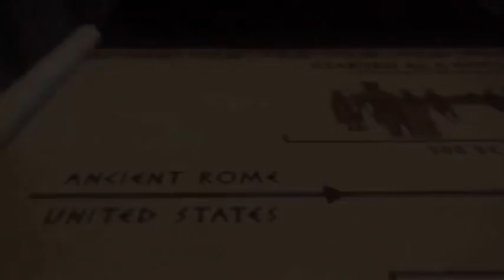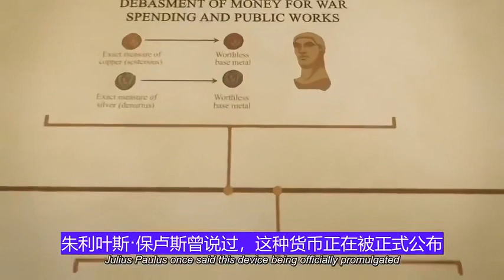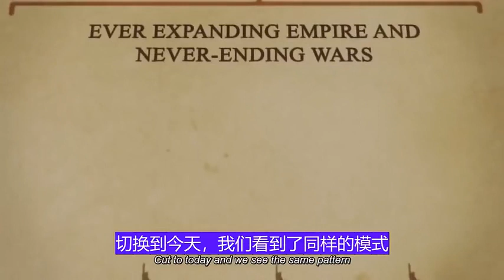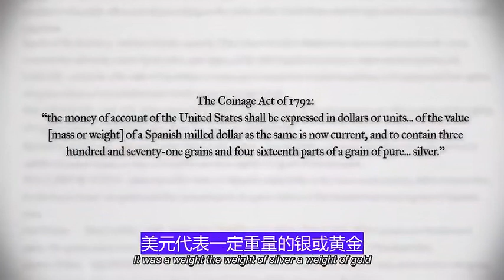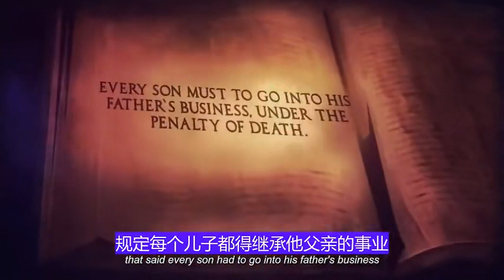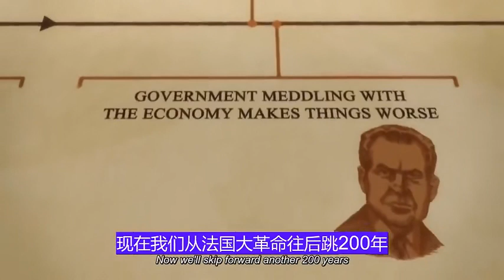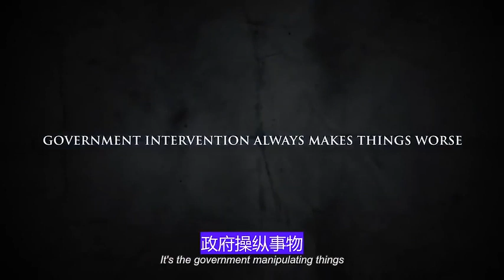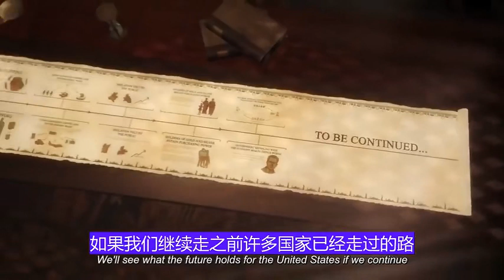《货币背后的秘密》顶级金融纪录片【全10集双语字幕】720p高清 P9 第9集：帝国的陨落（罗马与美国）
【顶级金融纪录片：货币背后的秘密 (完整版，全十集）】近6小时完整合集，为你详述了从金银货币到纸币的变化过程，以及现代银行体系的运作的基本原理！极为精彩马了慢慢看，看完金融货币知识大涨！
你真正的财富是你的自由和时间。
通货（currency）和货币（money）是不一样的，
现实中两者往往会被混淆在一起

贫富产生实际上是财富被转移的过程。
人的一生中对自身最好的投资就是自身的教育，
了解金融世界如何运行，
才可以化危为机。